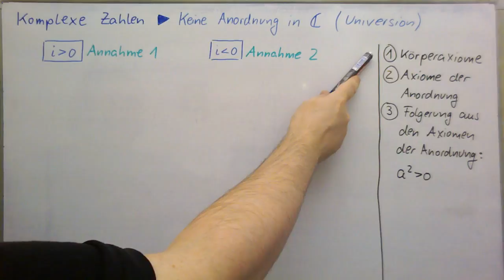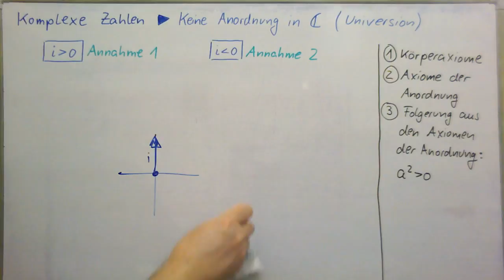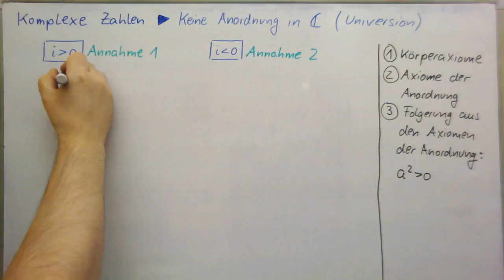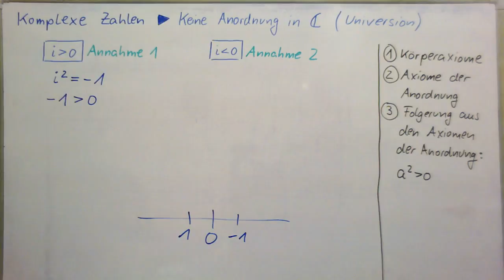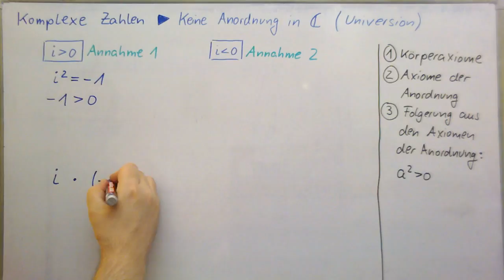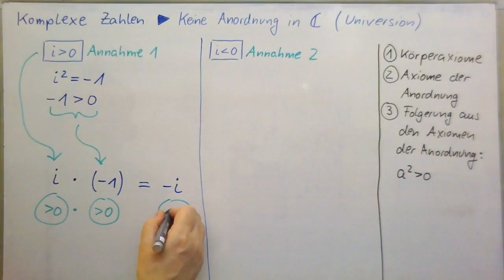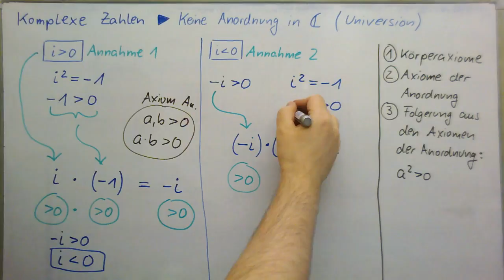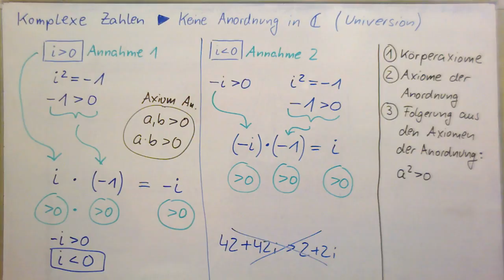Komplexe Zahlen ►Keine Anordnung möglich ►Beweis (Uni-Mathematik)